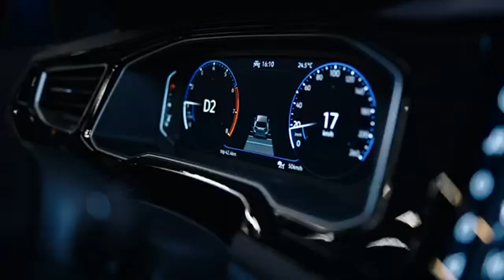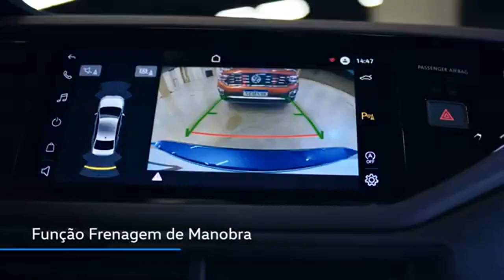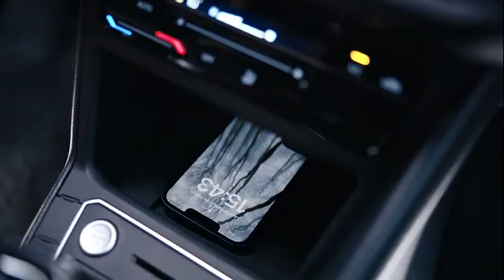Novo Virtus Detalhes - VW Brasil